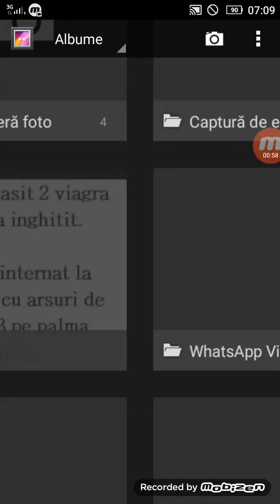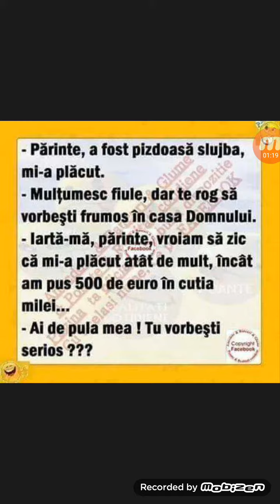Un giant chest si cum mia picat mega knight din crown(golden) chest+vreo 2 bancuri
Episod nou